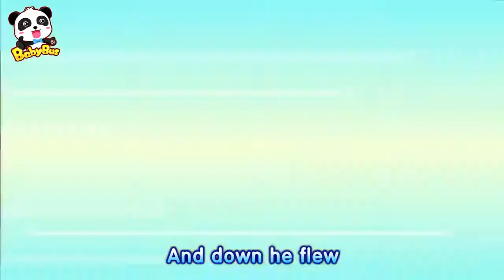Hickory Dickory Dock 經典英文兒歌 幼兒童謠 寶寶巴士